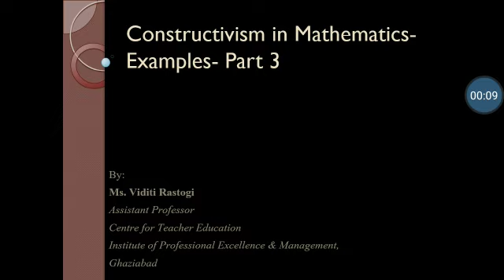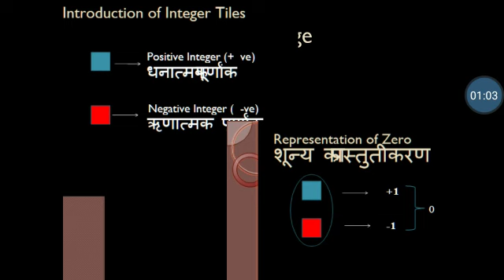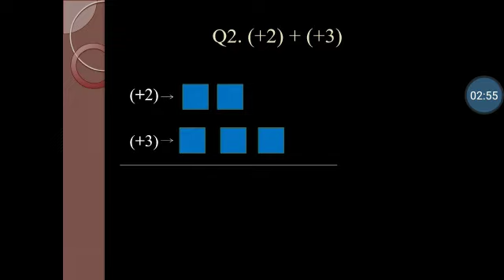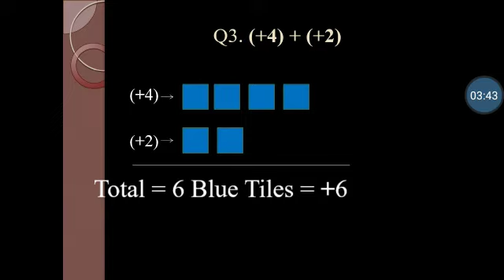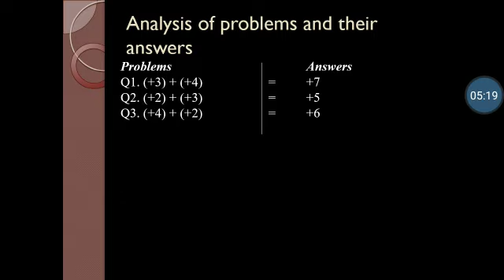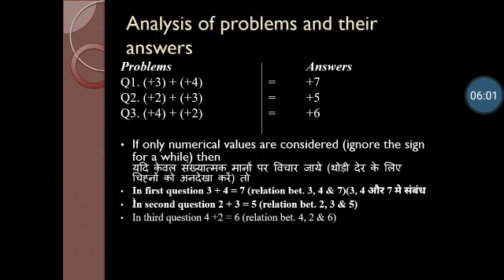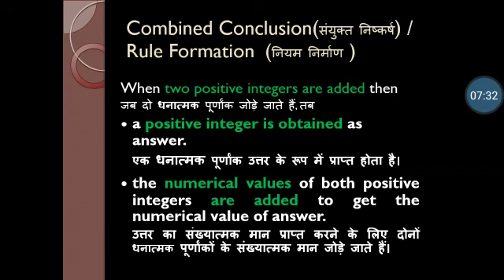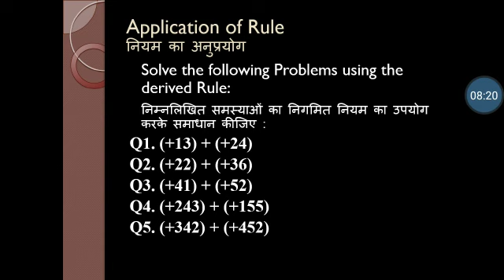Constructivism in Mathematics- Examples –Part 3 (B.Ed.-Pedagogy of Mathematics) by Ms.Viditi Rastogi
This Video presents the Rule Formation process (Knowledge Re-creation/Re-generation) for the Addition of two Positive Integers.